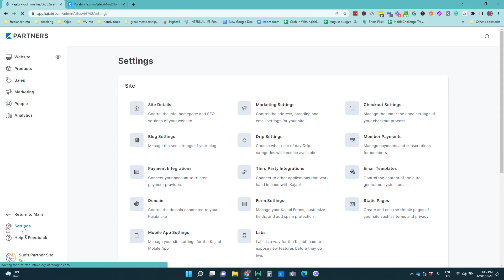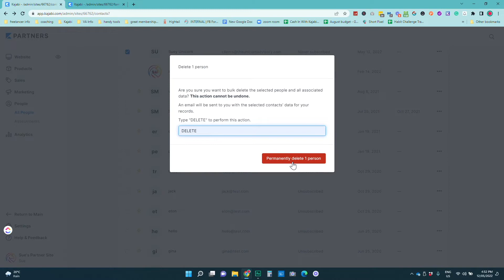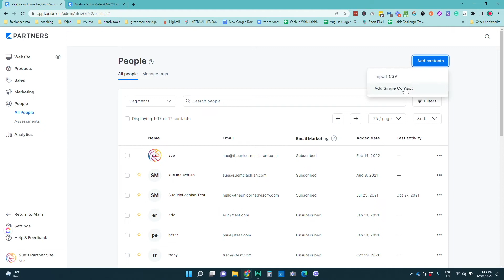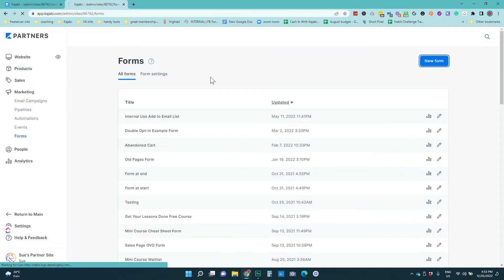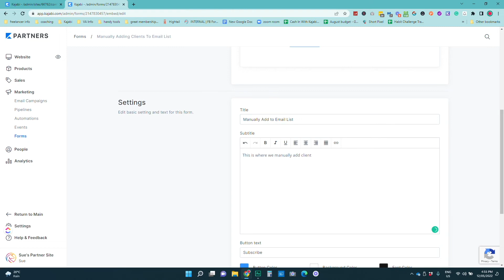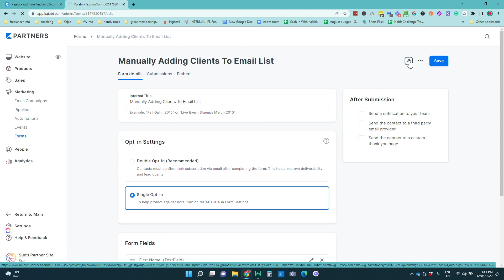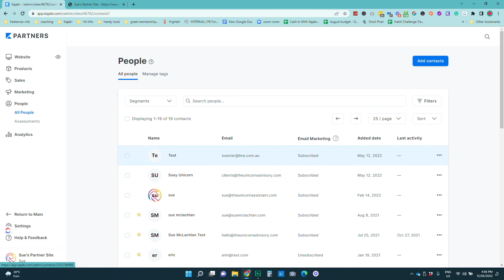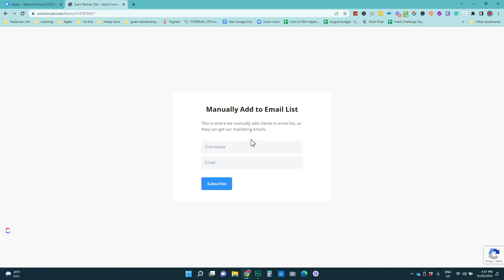Resolving Accidental Unsubscribes On Kajabi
What do you do if you are using Kajabi and you go into your people area just to check that you are able to email everyone and you see this never subscribed, or you see someone who is marked as unsubscribed and they didn't want to be. I'm going to go through two ways that you can quickly and easily fix this up.

There's two reasons that this happens. First reason is if you go to add a contact, either through a CSV or adding in a single contact, maybe you've got people that have subscribed on another website or have just manually asked you to go onto your newsletter.

And if someone doesn't click on that they're going to show up in your people area as never subscribed and you are not going to be able to send them any marketing emails.

There are a few situations that can cause your members to be unsubscribed by accident and in this video I will show you how to fix it and ensure it doesn’t happen going forward!

🎁 FREE KAJABI RESOURCES
→ Free workshop: Make more money with Kajabi features hiding in plain sight

💭 THINKING ABOUT KAJABI? START HERE
Use this link to get 30 days free + the $1K bonus support suite I wish I had when I was figuring Kajabi out the hard way.

 🙋‍♀️ ABOUT ME
Hey, I'm Sue McLachlan, Kajabi expert and digital nomad who's Kajabi obsessed. My happy place is helping creators feel excited instead of frustrated by Kajabi. I love keeping things simple and clear so you can get on with the fun part of running your business.